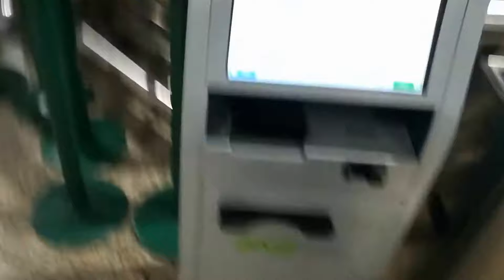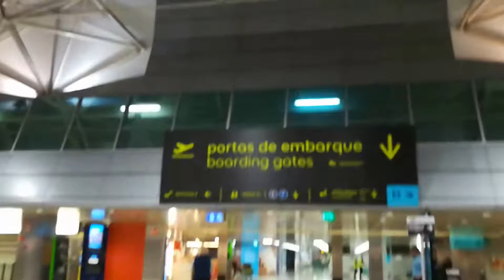Bordkarte gedruckt - Flughafen Lissabon - Urlaub in Spanien und Portugal